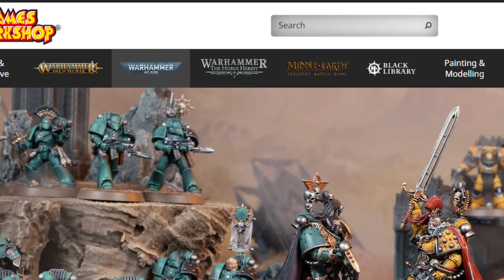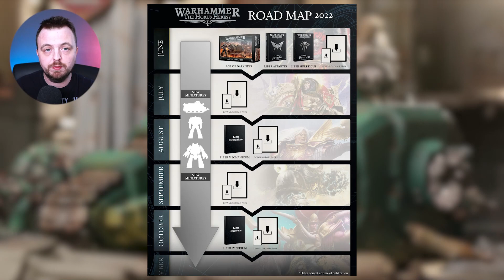Is Horus Heresy Just Another GW Hype Train?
The Horus Heresy 30k new edition is just around the corner, made by Games Workshop, but considering how much it costs, I do wonder if it is an overhyped GW special?